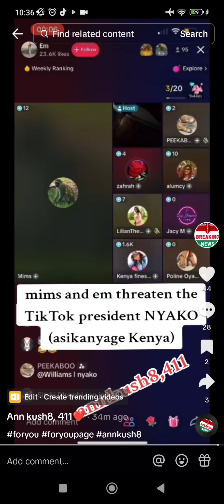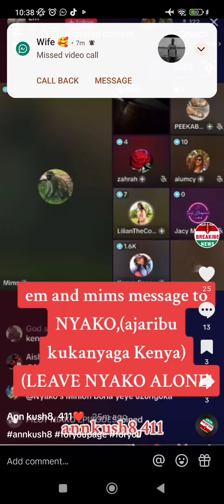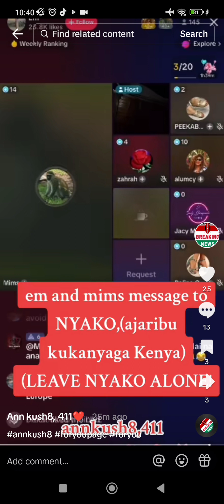EM and mims promise to use 5 million on kenyan police to arrest Nyako the moment she enters Kenya